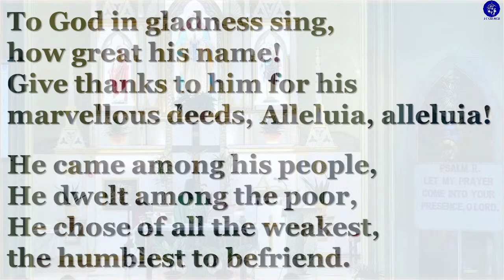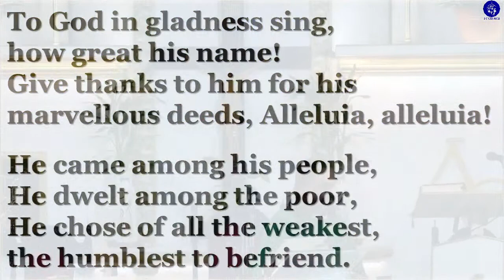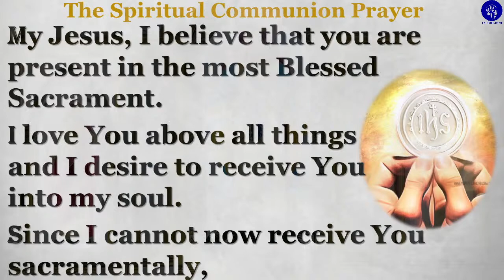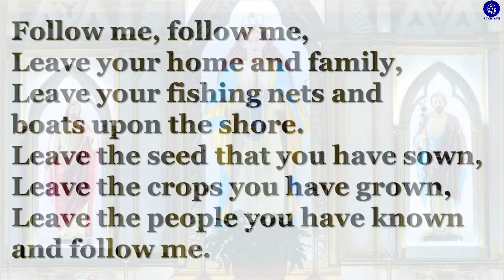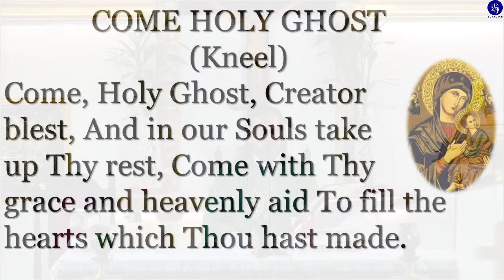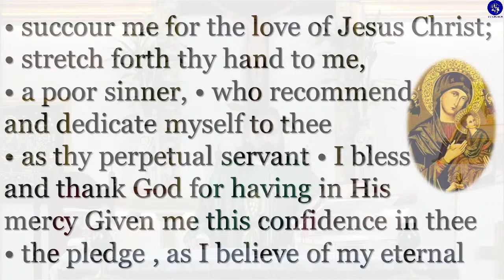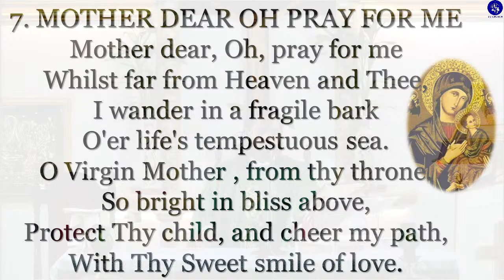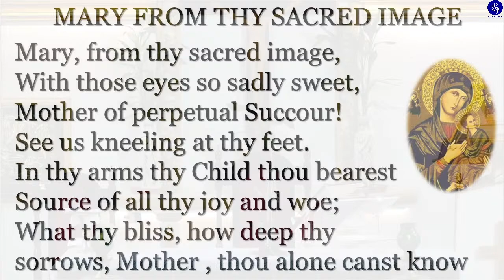The Holy Eucharist - 28th Sept' 22 |7:15 am |St Lawrence Ruiz & Companions & st Wenceslaus- Martyr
Mass Timing: I. C Church

Weekdays- [Monday - Friday]
(English) 6:30am; *7:15am; 5:30pm; 7:00pm
Saturday 6:30am; *7:15am;  Marathi - 5:30pm ; English at 6.30 & 7.30 pm
*Online Mass

Masses on Sundays-
(Konkani) 7:00am
(English) *8:00am; 9:00am; 10:00am; 5:30pm; 6:30pm
*Online Mass

Sun-Centre-
(Brothers’ Chapel)- Children Mass 8:00am followed by Sunday School (9:00am- 10:00am)
(St. Thomas Church)- (Saturday) 6:00 p.m.
(Eden Villa)- (Sunday) 6:00 pm - (will be informed)

Confession-
(Monday - Saturday) 10:00am to 11:00am
Saturday 4:30pm to 5:15pm

Baptism- Every Saturday- After 5:30pm Mass
Holy Half Hour - All 1st Fridays only - 6:30pm to 7:00pm

Blessed Sacrament Chapel timings:
6:00 am to 1:00pm & 4:00 pm to 9:00pm

N.B-
# (*)- Streamed online via our Parish YouTube Channel.

Novenas (After Mass)
Wednesday - Our Lady of Perpetual Succour
Thursday - St. Jude
Saturday - Our Lady of Immaculate Conception